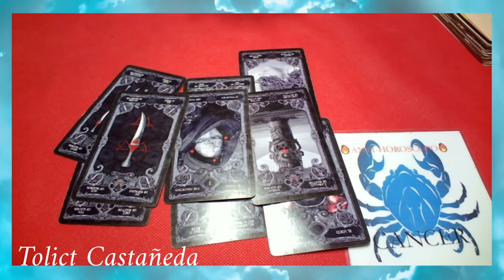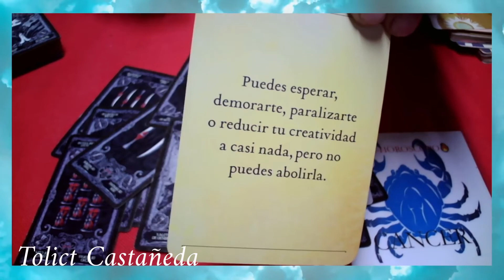CANCER - PREPARATE VIENE ... 😀NO TE SALTAS ESTO | Tolict Podcast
🌞🔮Bienvenidos al Canal de Tolict👉Gracias por venir a mi canal y ver la NUEVA ENTREGA

🙏Para mí es un placer poder estar aquí para ayudarte Y guíarte con la ayuda de DIOS,SER TU GUIA EN ESTE CAMINO HACIA LA CONECXION ESPIRITUAL.

Déjame saber tu opinión de este vídeo con un LIKE y un COMENTARIO abajo,GRACIAS👉♥️
😊✅🙏Si  te ha GUSTADO ESTE VIDEO Y es positivo en tu vida,puedes contribuir al crecimiento del CANAL,COMPARTIENDO ESTA ENTREGA.Ayudarme a difundir el contenido de Tolict.✅🙏
BENDECIDO día FAMILIA del Tarot Tolict.